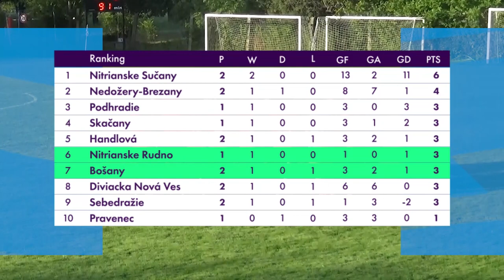TJ Priehrada Nitrianske Rudno 🆚 OFK Bošany